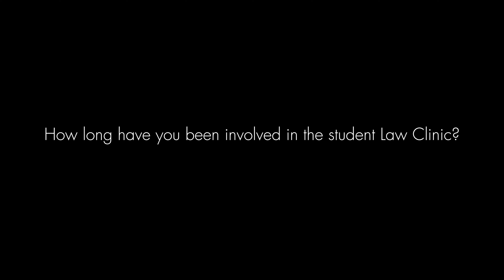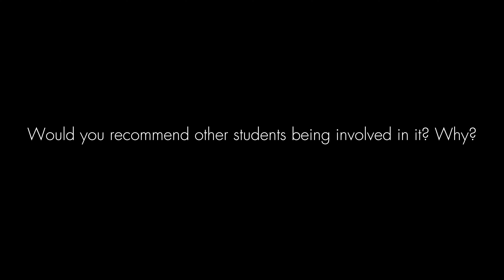M Law students at Westminster Law School Rizwana